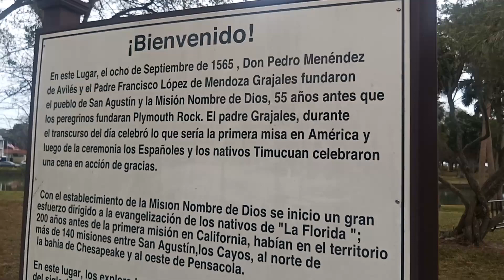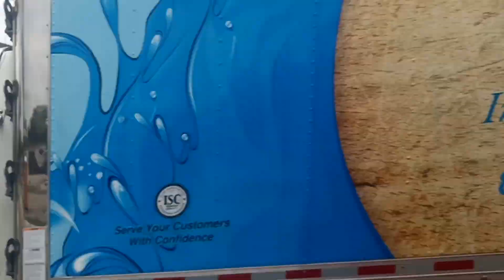SAN AGUSTÍN PUEBLO MÁGICO DE FLORIDA